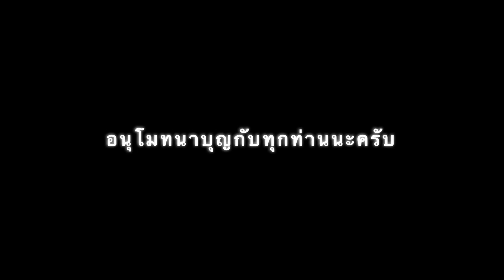660107 Info in tour @ศูนย์ปฏิบัติธรรมสองพี่น้อง